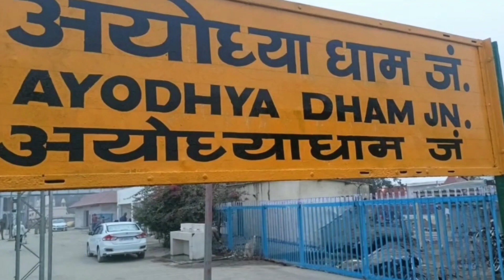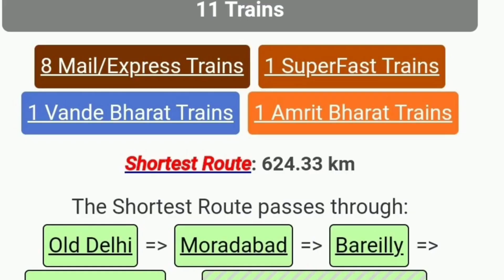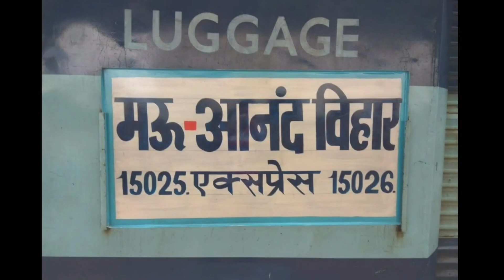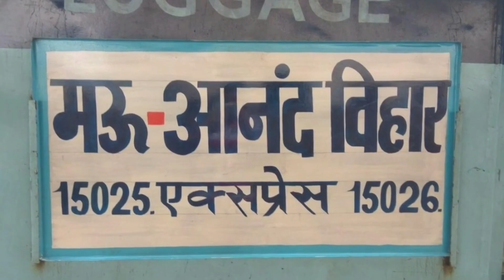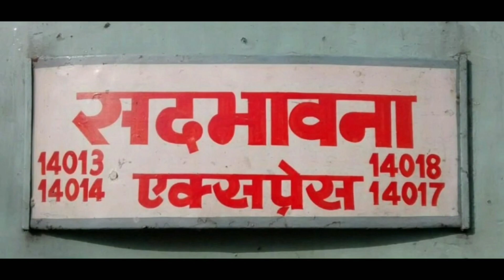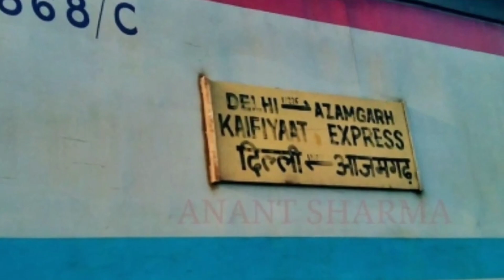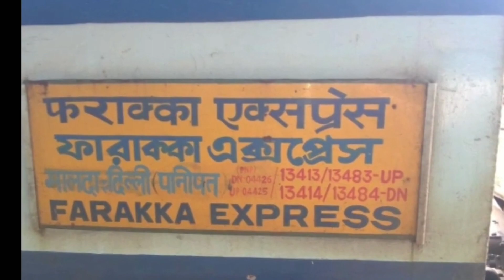दिल्ली से अयोध्या धाम तक की सभी ट्रेनों की समय सारणी